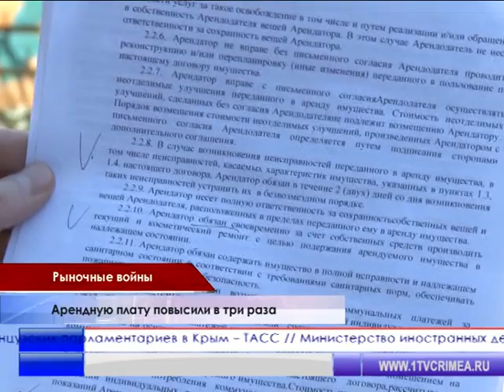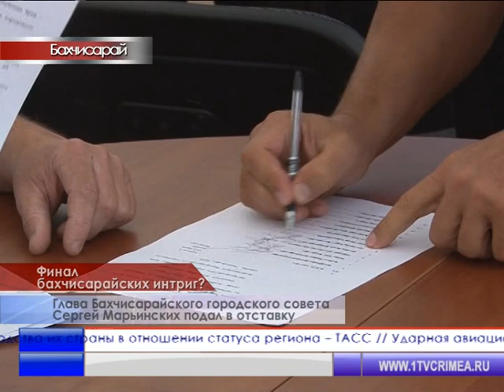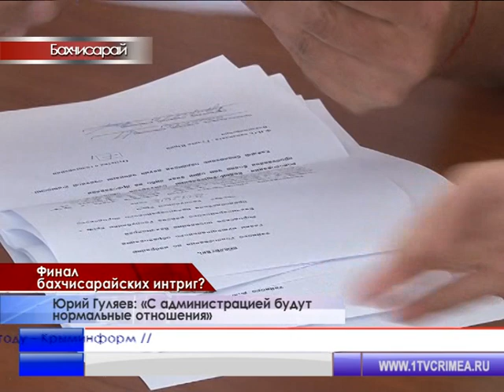Время новостей 23.07.2015